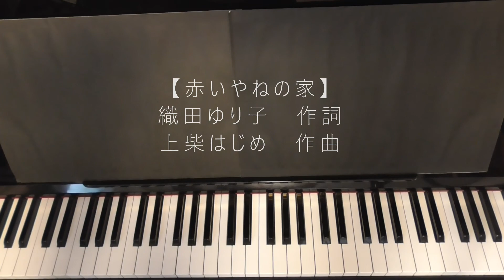赤いやねの家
【改訂 幼児のための音楽教育】『教育芸術社』P.160　に掲載されている曲の練習用動画です。
　「楽譜通り確実に弾くこと」を目的としていますのでテンポはゆっくりめに設定しています。音を間違わないことはもちろん、指使いにも気を使って練習してください。

ゆったりとスラーを意識して弾きましょう。ペダルを適宜使用してください。右手の和音は軽く、大きすぎずに。

　織田ゆり子　作詞
　上柴はじめ　作曲